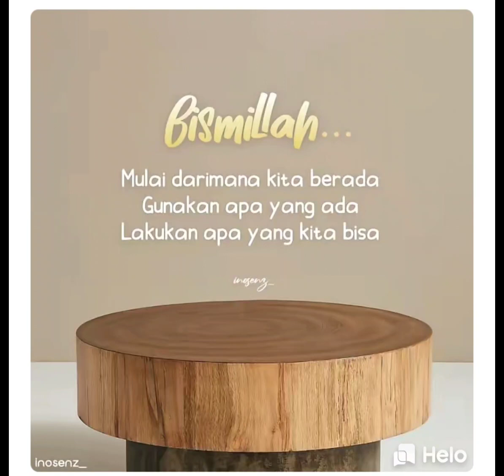Istiqomah syukuri hari ini, Ikhlaskan masa lalu niatkan kebaikan ! 😘🤗❤️😎 (22-06-2023|21.15)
Hallo Kakak, Istiqomah syukuri hari ini ikhlaskan masa lalu niatkan kebaikan untuk hari esok tawakal berdoa setulusnya ikhtiar semampunya ikhlaskan segalanya bismillah mulai darimana kita berada gunakan apa yang ada lakukan apa yang kita bisa syukur yang lari tak perlu dikejar.